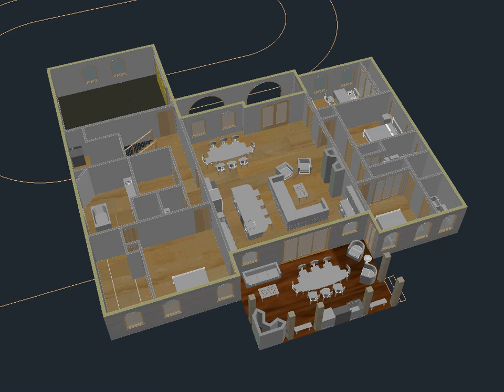Cassetta Giarratano Residence Option S